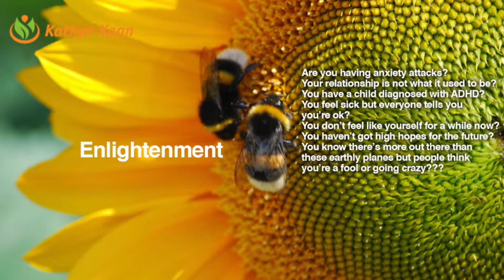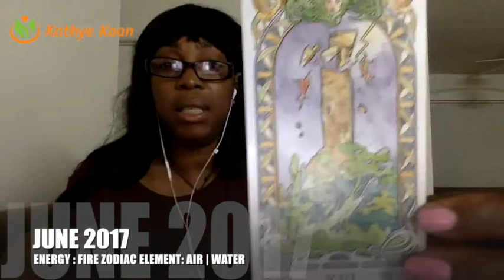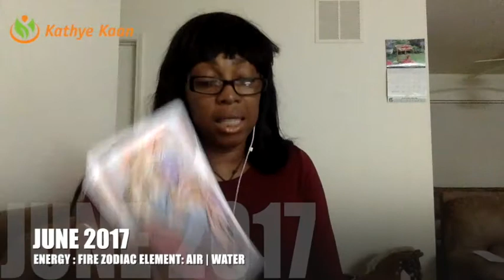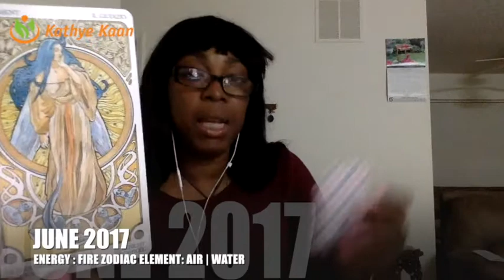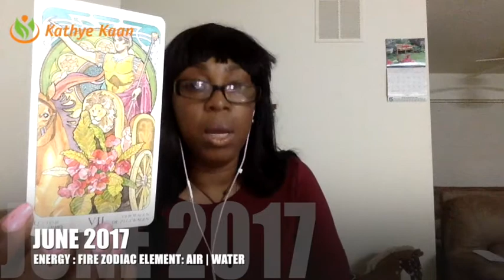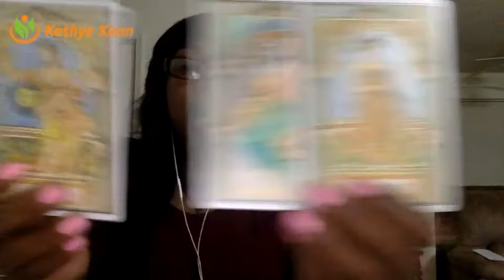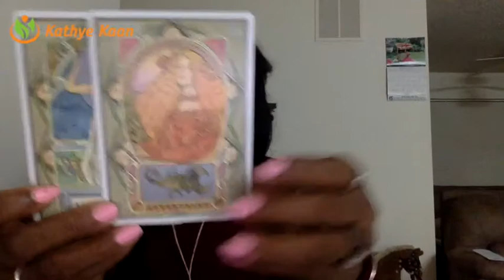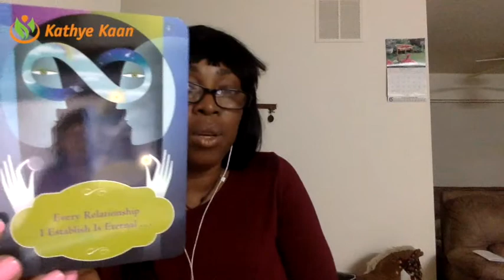CANCER JUNE 2017 PSYCHIC TAROT HOROSCOPE READING 💝 NEW START IN YOUR CAREER